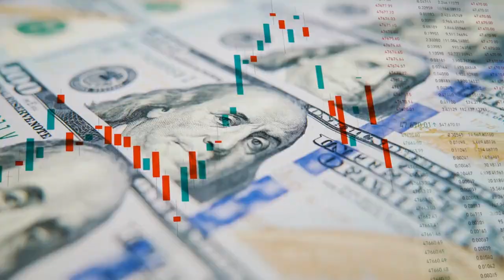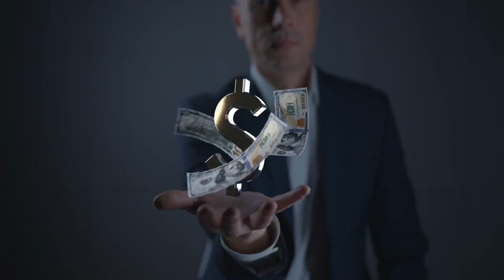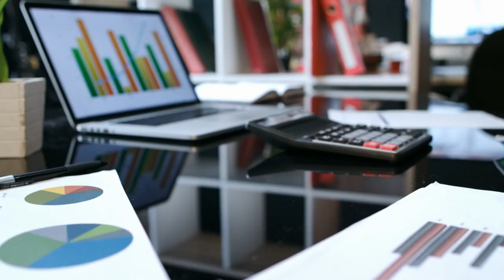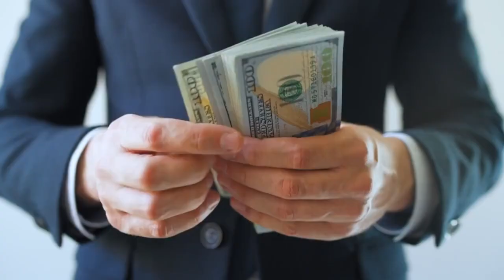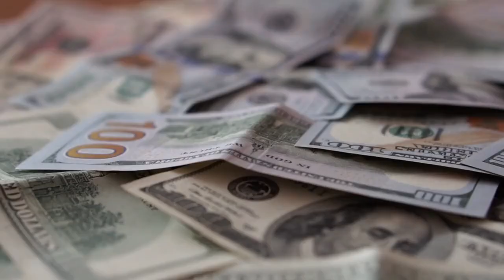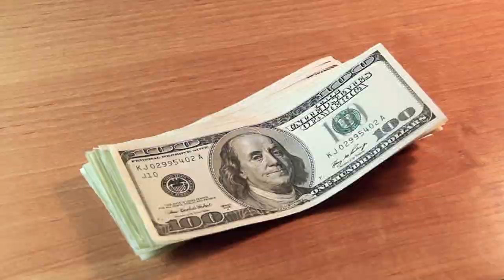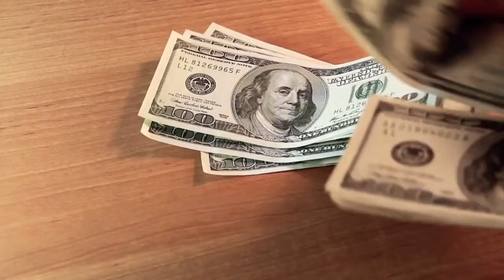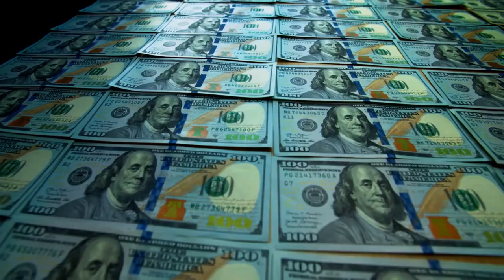Lottery Jackpot Win: Managing Mega Millions and Powerball Winnings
🌟💵✨Embark on an exhilarating journey through the realm of dreams and fortune with "Lottery Jackpot Win: Managing Mega Millions and Powerball Winnings" on the Amateur Money channel!✨💵🌟

Does the prospect of an overnight windfall make your heart race? Have you ever fantasized about what you'd do if you won the lottery? Dive headfirst into this captivating exploration of what it truly means to hit the jackpot! From understanding taxes on your winnings and the importance of anonymity to assembling your financial dream team and embracing philanthropy, this video provides a comprehensive guide on managing life-changing lottery wins.

Whether you've fantasized about being a millionaire or are intrigued by the financial complexities of a jackpot win, this video is a goldmine of information. Join us as we demystify the process of handling a windfall and turn financial fumbles into smart money moves. You might not have won the lottery (yet!), but with the insights from this video, you'll be well-equipped to manage a fortune if you do.